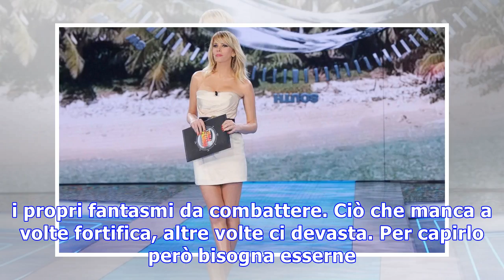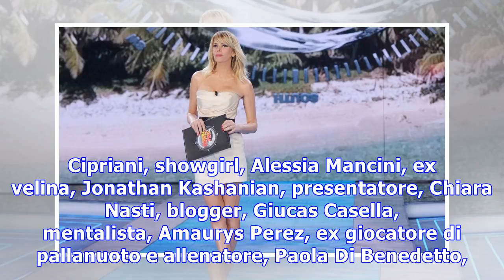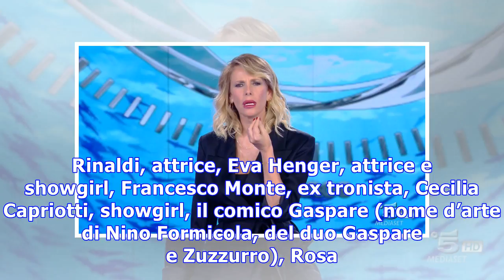Isola del famoso 2018, un concorrente abbandona la realtà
AGGIORNAMENTO Il naufrago che si è ritirato è Chiara Nasti. Ecco perché. L’isola dei famosi 13, un concorrente abbandona? Ecco le ultime indiscrezioni...